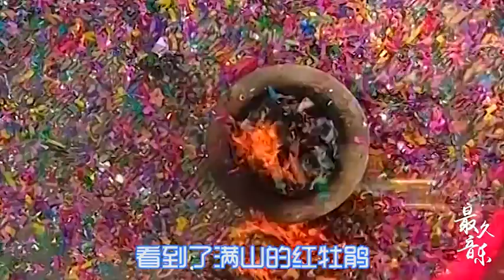这首经典的《大花轿》火风唱得欢快好听，歌词很魔性